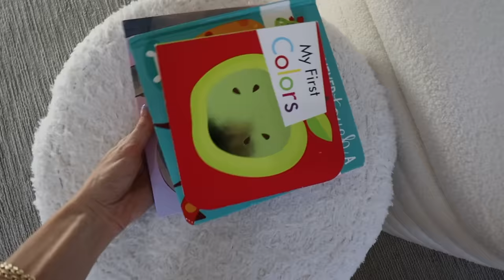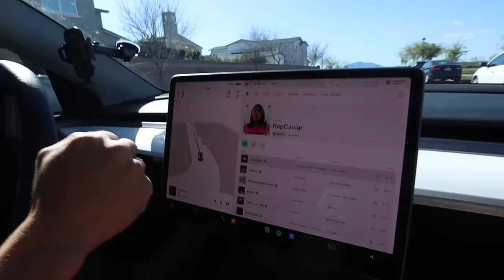We’re Ready for Baby #2 ? (Family day vlog)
Talking about baby #2 ( Family day vlog)

Osea💕🫶🏻 Code: KATIEBETZING